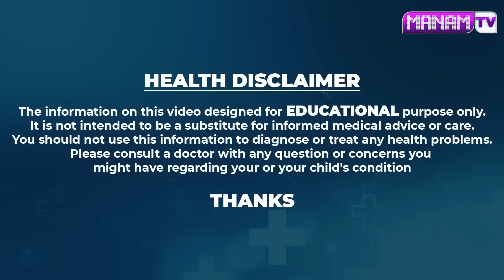ఈ నూనె బట్టతలపై రాస్తే వెంట్రుకలు లేని చోట ఒత్తుగా జుట్టు వచ్చేస్తాయి || Vikramaditya Hair Growth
Watch ► ఈ నూనె బట్టతలపై రాస్తే వెంట్రుకలు లేని చోట ఒత్తుగా జుట్టు వచ్చేస్తాయి || Vikramaditya Hair Growth